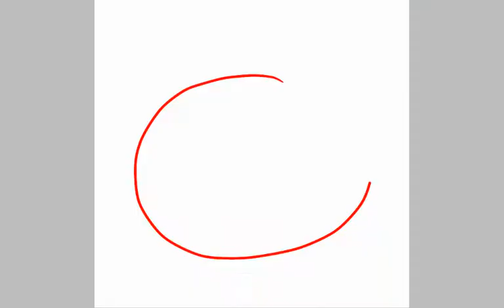Cute drawing *in my opinion*